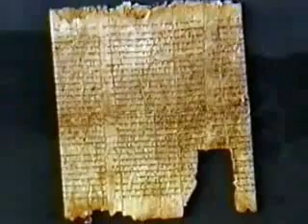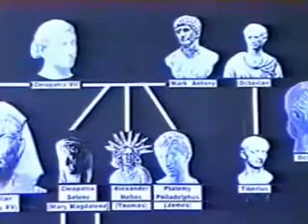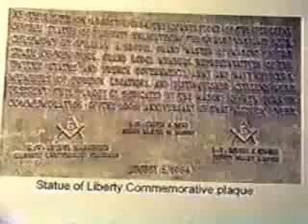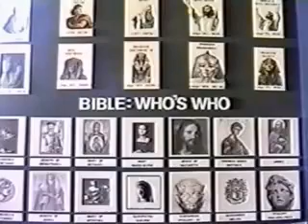11. The Secret Rulers of the World - The Empire (11of29)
Awaken Yourself With The Ultimate Informative Video